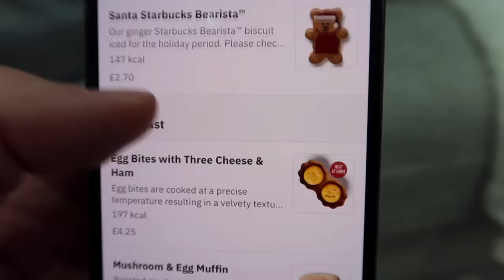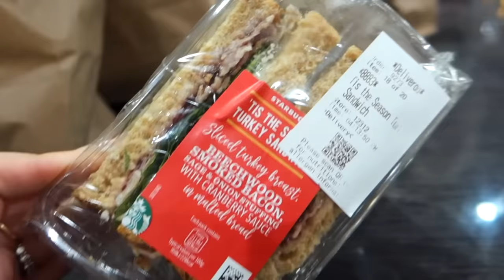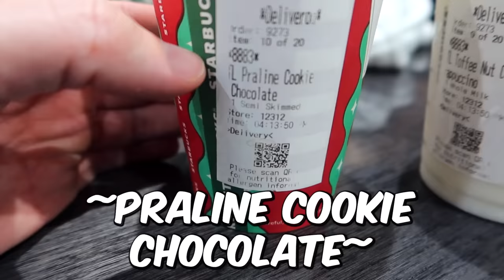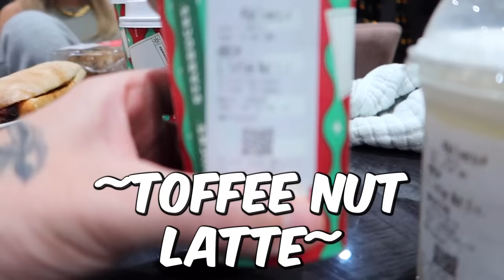We Tried ENTIRE STARBUCKS CHRISTMAS MENU!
.Click here to shop air up and check out their Christmas bundles
This video contains a paid for advertorial with air up.